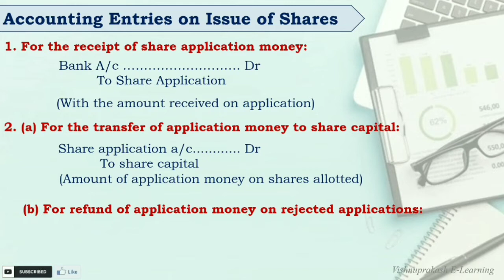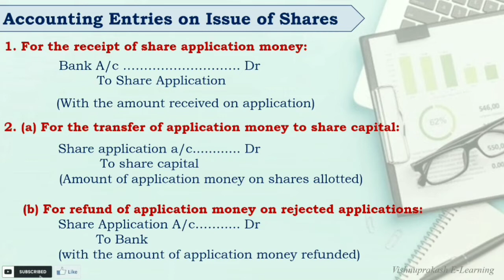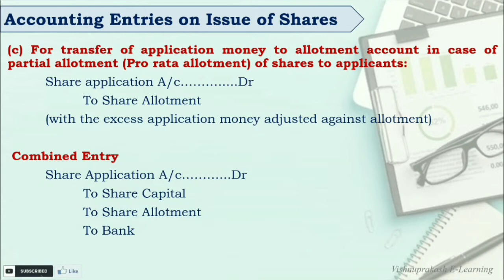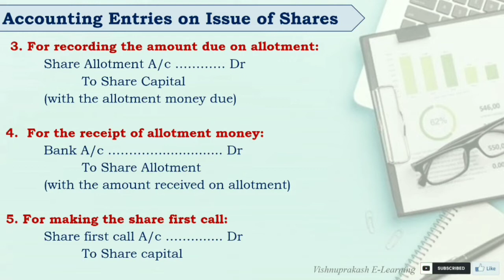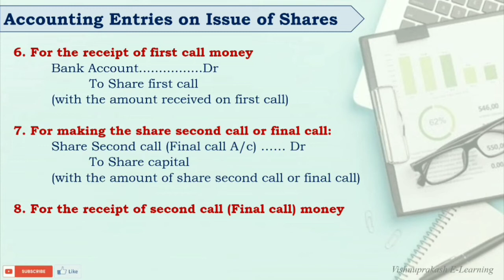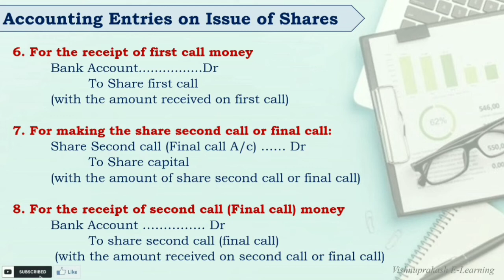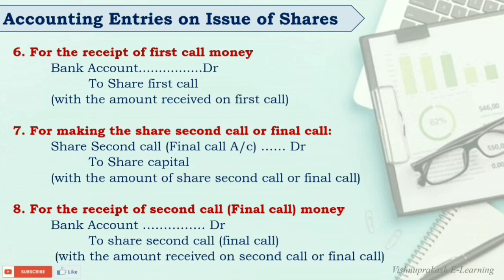Accounting Entries on Issue of Share Capital l Journal Entries (Malayalam Explanation)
Detailed explanation of Accounting entries on Issue of Shares.